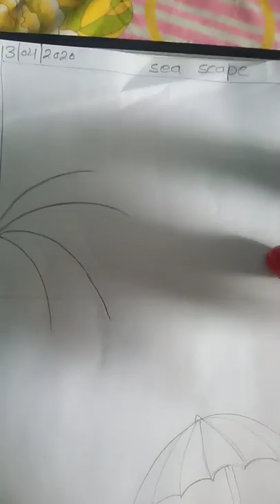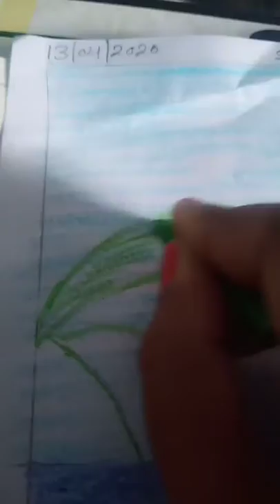Sea scape for primary Class